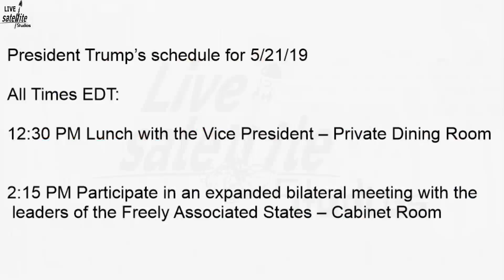President Trump’s Schedule for Tuesday, May 21, 2019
President Donald Trump’s Schedule for Tuesday, May 21, 2019

President Donald Trump will have lunch with Vice President Pence then meet with the leaders of the Freely Associated States.